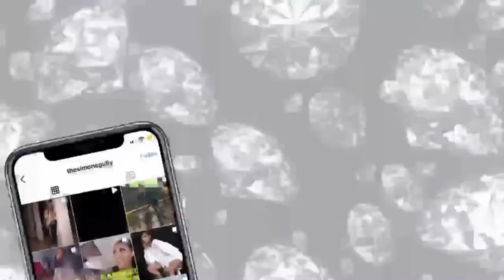Having My Mom Rate Current Celebrities! *FUNNY*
F A Q's:
Name: Simone
Age: 21
Height: 5'7
Location: St. Louis
- xo Simone :)